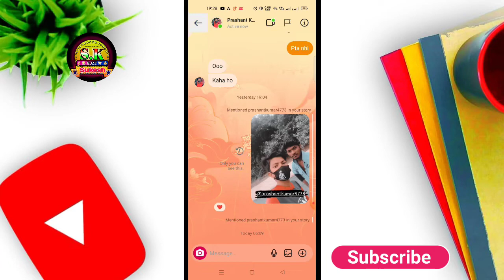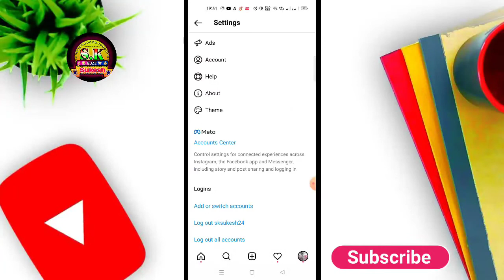How to share instagram story | Add to your story | Instagram mention style | S.K Buzz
instagram mention story problem
instagram mentioned story not working instagram to share story on instagram
to my story
share instagram story
instagram mention instagram
instagram par mention kaise kare
instagram par tag kaise kare
how to mention in instagram story
how to tag people on instagram in hindi mention